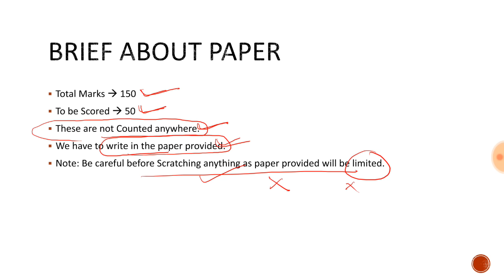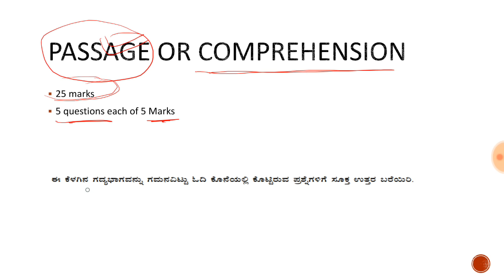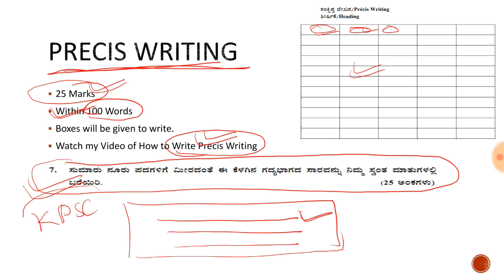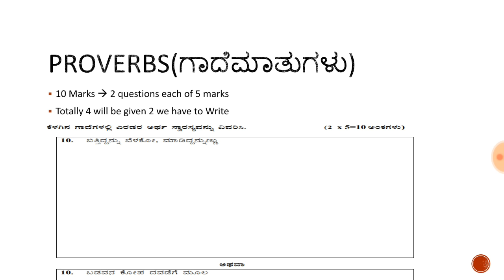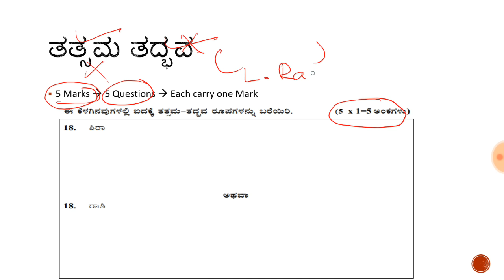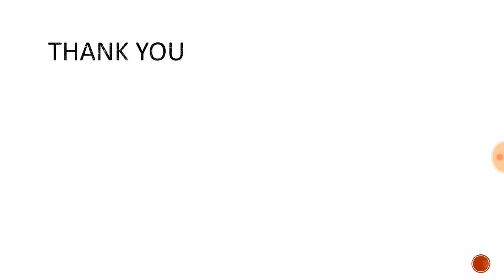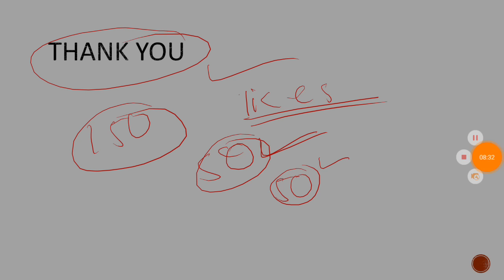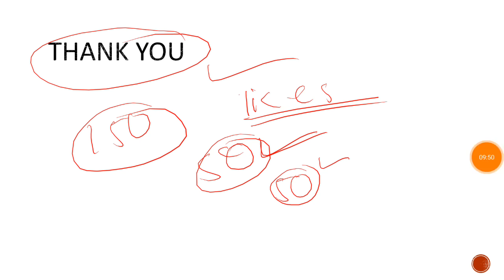Compulsory Kannada Paper (KPSC)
This video is all about Compulsory Kannada Paper.